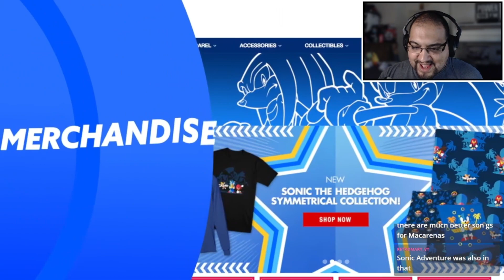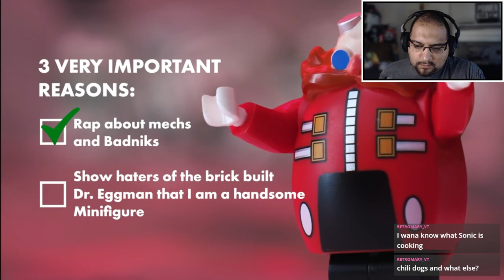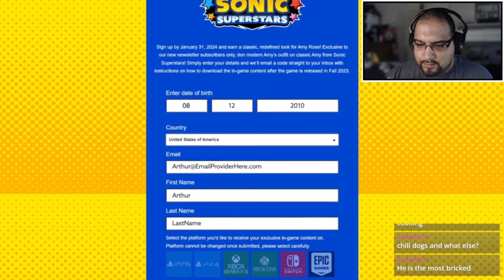THAT WAS... underwhelming | Sonic Central 6.23.23 LIVE Reaction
The presentation of all time.

Your support is greatly appreciated. Have a great day! ~Frank